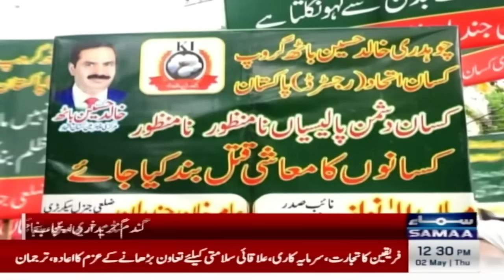Farmers Protest Against Govt | Breaking News | SAMAA TV